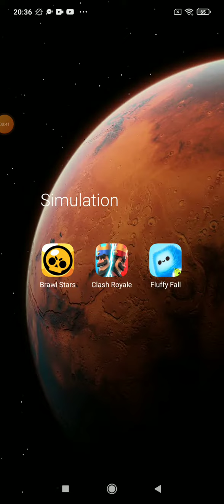ჩემი მეოთხე ვიდეო